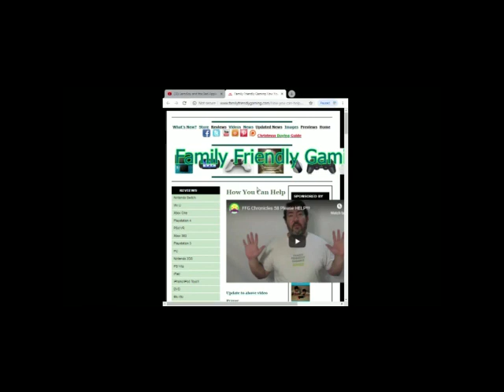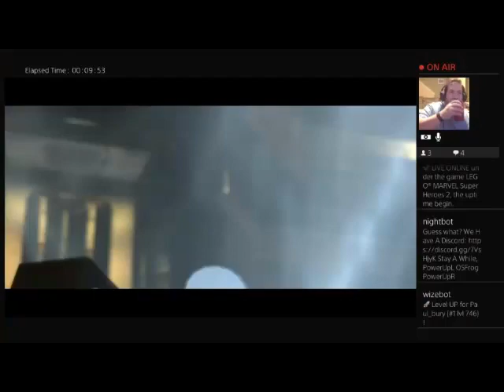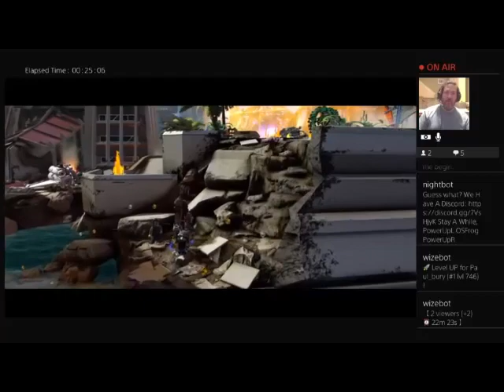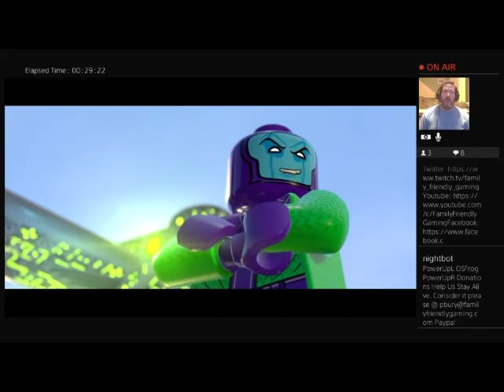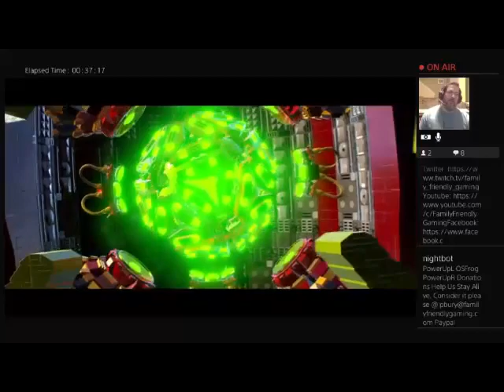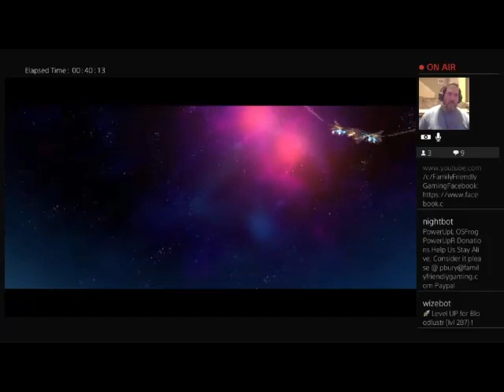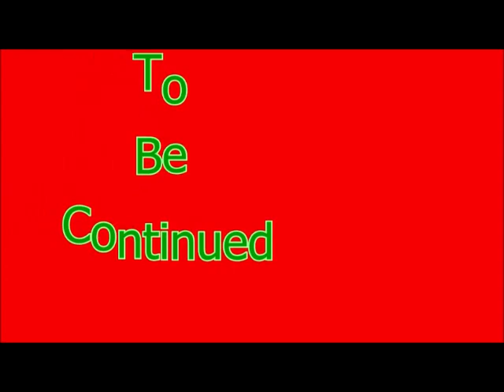Lego Marvel Super Heroes 2 Episode 1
Family Friendly Gaming is pleased to share this game play video for Lego Marvel Super Heroes 2.